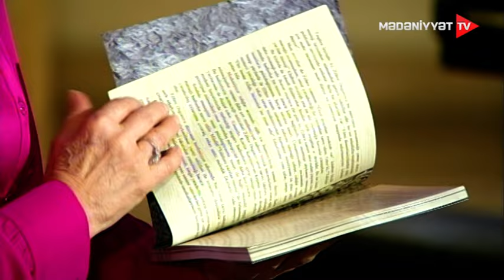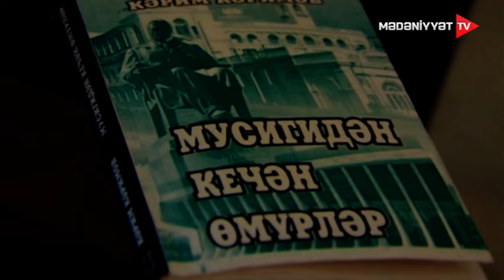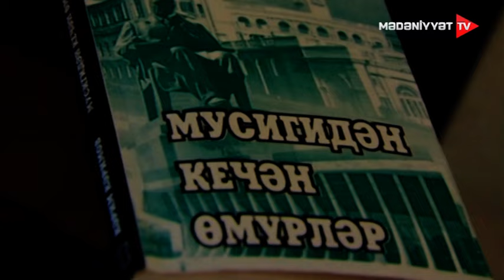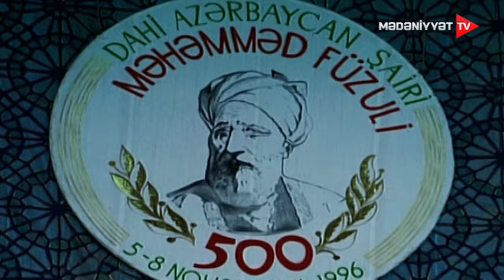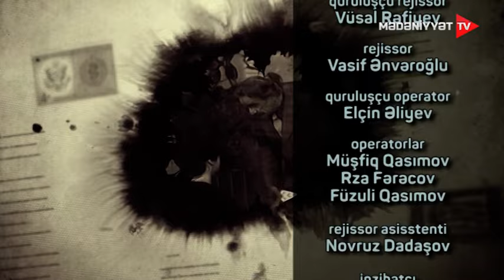Yada düşər xatirələr | 15.02.2024